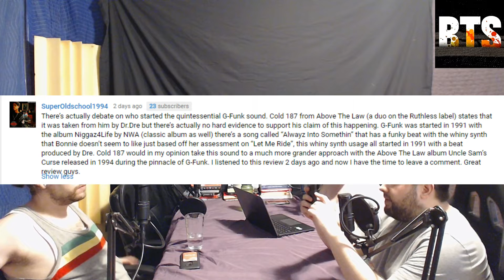Ghostface Killah - Ironman - Full Album Review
We are returning to the Wu with our review of Ghostface Killah's Ironman. Welcome to The "Classic" Quest podcast episode 66.

03:54 General Chit Chat about Ghostface Killah
09:42 Iron Maiden (Ft. Raekwon, Cappadonna)
20:35 Wildflower
28:04 The Faster Blade (Ft. Raekwon)
33:45 260 (Ft. Raekwon)
39:56 Assassination Day (Ft. Raekwon, RZA, Inspektah Deck)
48:20 Poisonous Darts
53:48 Winter Warz (Ft. Cappadonna, U-God, Masta Killa)
01:00:15 Wu Will Survive (Ft. Method Man, Raekwon)
01:06:02 Fish (Ft. Raekwon, Cappadonna)
01:13:17 Camay (Ft. Raekwon, Cappadonna)
01:20:34 Daytona 500 (Ft. Raekwon, Cappadonna, Force MDs)
01:25:38 Motherless Child
01:30:57 Black Jesus (Ft. Raekwon, U-God, Popa Wu)
01:36:06 After The Smoke Is Clear (Ft. Raekwon, RZA)
01:41:25 All That I Got Is You (Ft. Mary J. Blige, Papa Wu)
01:48:02 The Soul Controller  (Ft. Force MDs)
01:53:07 Marvel - Ironman album review grade reveal